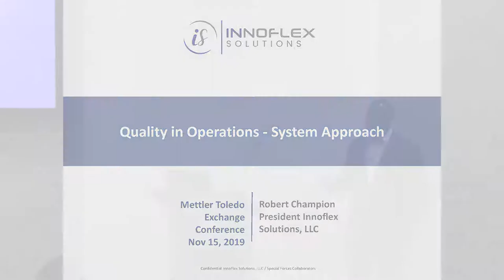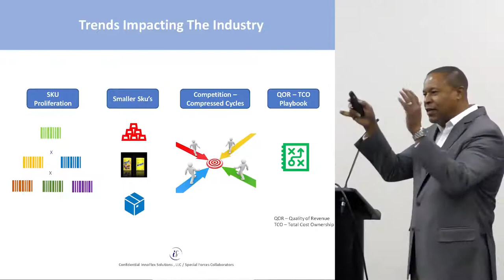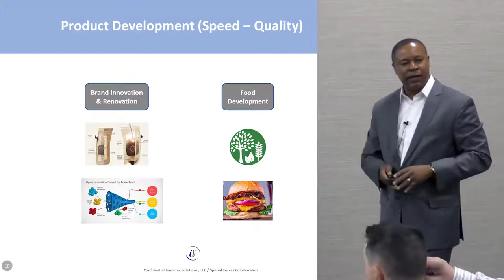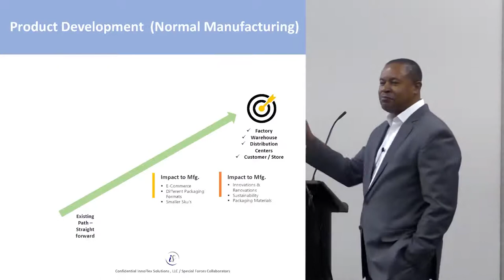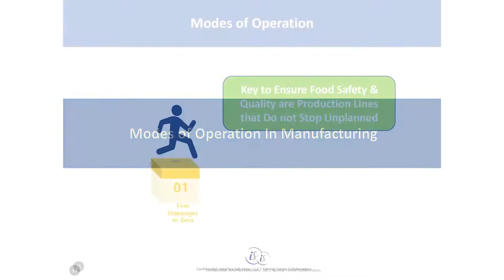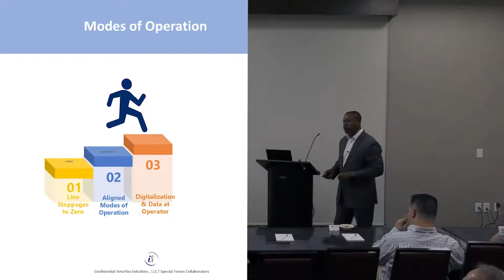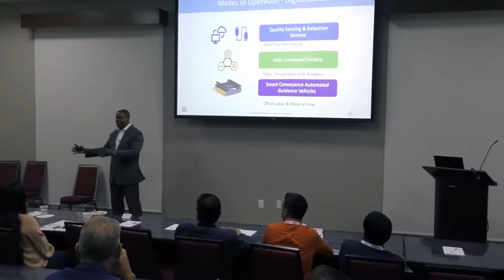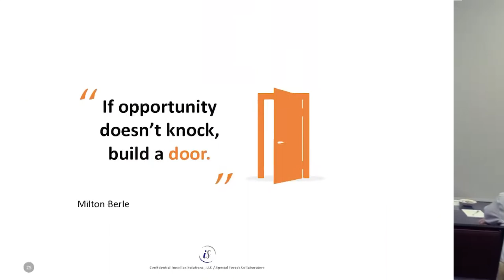Mettler Toledo Exchange Q4 2019. InnoFlex Solutions Robert Champion Keynote Quality in Operations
InnoFlex Solutions walks the audience through the importance of sound packaging systems in operations. The new normal of innovation and flexibility disrupting CPG's and OEM's